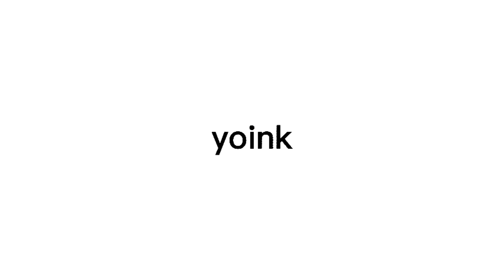[preview] yoink - 2nd fanmade album「splattown」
album cover art by: Nintendo and edited by yoink
everything else I forgot to mention by: yoink
original songs by: capsule, squid squad, chripy chips, octoprism and riva